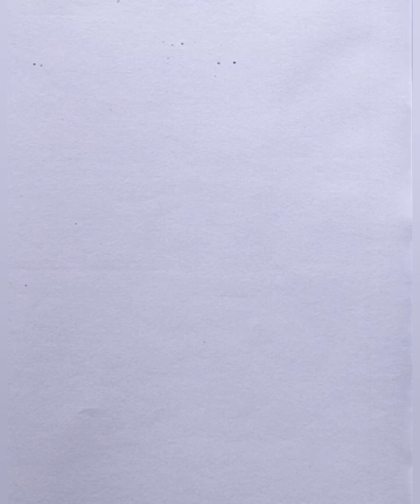How to draw Pikachu | Painting with Oil pastel.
Pikachu Painting with Oil pastel.
Pikachu drawing tutorial.